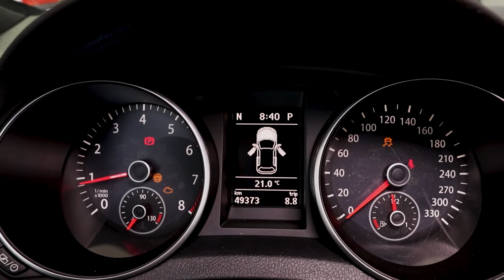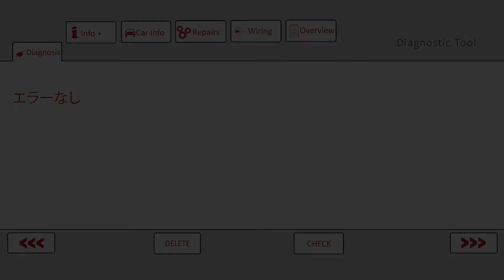イグニッションコイルの交換（ペンシルタイプ）| Hitachi Astemo Aftermarket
You wanted to change the coils on your vehicle from the VAG Group? This manual helps you to do everything right and shows you what we offer to make the installation and removal easier.

Punch Deck - Dream 13 (Instrumental Mix)

You can find more interesting information on our homepage